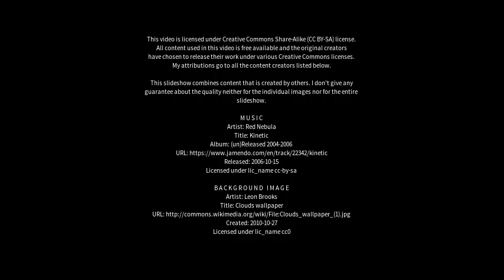Best places to visit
Best places to visit - Ungarra (Australia) Best places to visit - Slideshows from all over the world - City trips, nature pictures, etc.